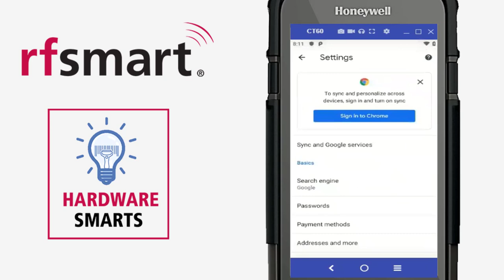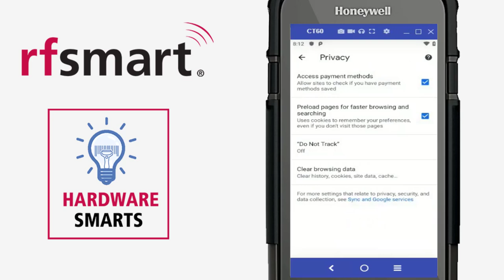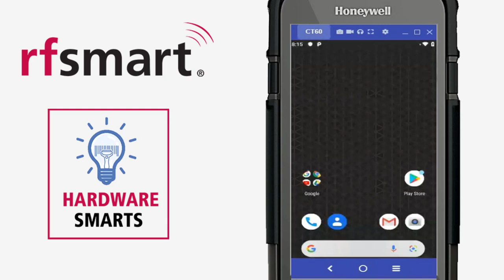How to Update Chrome & Clear Cache on Handheld Scanning Devices for Android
Learn how to update chrome, clear cache and cookies on Android mobile scanning devices and extend screen timeout on Honeywell and Zebra devices.